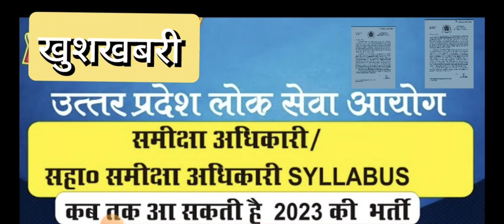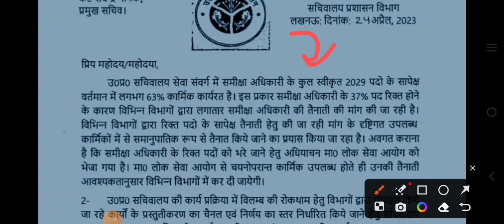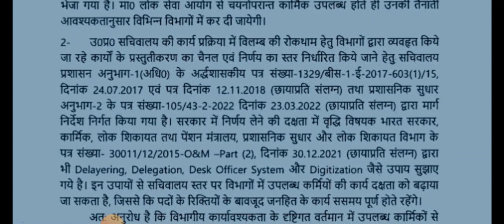UPPSC Notice Out|| RO ARO 2023 Vacancy Good News|| Official Notice Out? UPPCS Prelims 2023 Exam Date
Join our telegram channel Exam Mantra Official for instant Updates

UPPCS mains 2023 Syllabusuppcs
2023 optional subject removed

UPSSSC PET
upsssc pet 2022
upsssc pet
vacancyupsssc pet 2023
upsssc pet 2022 results
rrb ntpcrrb Locopilotrrb technicians vacancyrrb ntpc new vacancyrrb new vacancy upsssc pet 2022 score cardUPPSC interviewUPSC interviewUPPSC ro aroUPPSC ro aro latest newsUPPSC ro aro 2021 results declaredUPPSC ro aro 2021 cutoffro ARO 2021 cutoffUPPSC RO ARO 2021 cutoffUPSSSCupsssc lekhpalupsssc latest updateupsssc latest news todayupsssc latest news by target With Abhishekupsssc lekhpal bhartiupsssc lekhpal bharti noticetarget with Abhishekupsssc lekhpal gramin samajupsssc lekhpal gramin Vikasupsssc lekhpal computerupsssc lekhpal Hindiupsssc lekhpal general knowledgeupsssc lekhpal mathsupsssc lekhpal bharti news by target With Abhishekupsssc lekhpal Hindi by target With Abhupiti anudeshakup anudeshak bharti 2022UPPSCUPPSC news UPPSC latest news todayUPPSC latest news today by target With AbhishekUPPSC news by target With Abhishekuppcs pre examuppcs pre exam 2022UPPSC 2022 news by target With Abhishekrrb ntpcrrb ntpc resultrrb ntpc result stage 1rrb ntpc result stage 1 2019rrb ntpc result by target With AbhishekAllahabad high courtAllahabad high court ro aroAllahabad high court RO ARO Expected Cutoffupsssc latest news todayupsssc junior assistant resultsupsssc junior assistant 2019upsssc junior assistant results declaredupsssc lekhpal bharti exam dateupsssc junior assistant documents Verification dateupsssc junior assistant documents Verification newsupsssc vdo exam dateupsssc vdo exam date newsupsssc vdo re exam date by target With Abhishekupsssc vdo exam date by target With AbhishekHindi by target With Abhisheksandhi by target With AbhishekHindi Varnmala by target With Abhishekpolity questions by target With Abhishekcomputer questions by target With Abhishekcomputer short cut key by target With Abhishektgt pgt noticeup policeup police vacancyuppolice vacancy 2023uppolice vacancy newsup police up police syllabusup police eligibilitytgt pgt new vacancy newstgt pgt new bhartitgt pgt new vacancy news by target With Abhishektgt pgt by target With Abhishekprincipal bharti newsprincipal bharti news by target With Abhishekuptet latest newsuptet resultsuptet latest update by target With Abhisheksuper tet up super tet exam newsup super tet exam news by target With Abhisheksuper tet exam newsupsssc lower 2 resultsupsssc lower mainsupsssc lower latest newsupsssc lower 2018 news by target With Abhishekupsssc lekhpal bharti news 2021upsssc news by target With AbhishekUPPSC news by target With AbhishekUPPSC ro aro latest news by target With AbhishekAHC ro aro news by target With Abhishekuppoliceup police big updateup police new vacancy updateUPPSC newsUPSSSCupsssc petupsssc pet 2022UPSSSC PET class upsssc geography classupsssc pet 2022 admit card upsssc pet 2022 geography classupsssc pet 2022 economy class up governmentup government schemesup government health schemeupsssc lekhpalupsssc lekhpal bhartiupsssc lekhpal bharti newsupsssc lekhpal bharti cutoffupsssc lekhpal mains cutoffAllahabad High Court VacancyAllahabad High court bharti 2022Allahabad High Court bharti newsAllahabad Highcourt new vacancyAllahabad high courtAllahabad high court group cAllahabad high court group dAllahabad high court stenographer Answer KeyAllahabad high court stenographer cutoffAHC Stenographer Answer KeyAllahabad high court group c cutoffAllahabad high court ro aroAllahabad high court RO ARO ResultsAllahabad high court RO results#upsssclatestnewstoday#uppcsmainsuppcs mains 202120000 anusevak bharti20000 up anusevak bhartiroadvej bharti upup roadvej bhartiUPPSC APO bhartiUPPSC APO 2022 bharti lekhpalHindi Classes for UPSSSC Abhishek sir1. ( Varnmala part-1)2. ( Varnamala part-2)3. ( Sandhi Vicched)most Important computer Short cut keys By Abhishek Sir BPSC68th BPSC exam68th BPSC Exam Analysis68th BPSC Exam answer key68th BPSC Exam date68th BPSC exam cutoff India polity important question - BY Abhishek Sir1. ( Top- 503. (most imp. samvidhan sanshodhan)5. (Article- 15)5. ( imp. Part Of Indian constitution)Most Important GI tags of India By Abhishek Sir BPSC67th BPSC Exam67th BPSC Exam 202167th BPSC Exam Analysis67th BPSC Exam Analysis 202167th BPSC exam answer key67th BPSC Exam Analysis